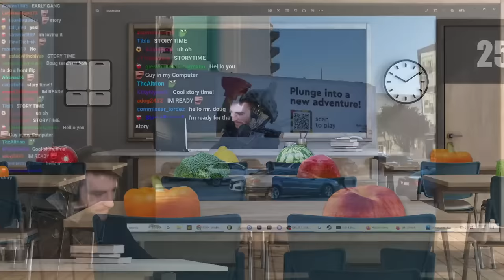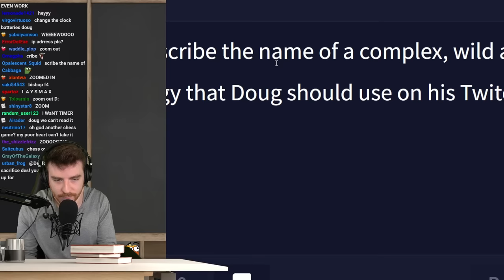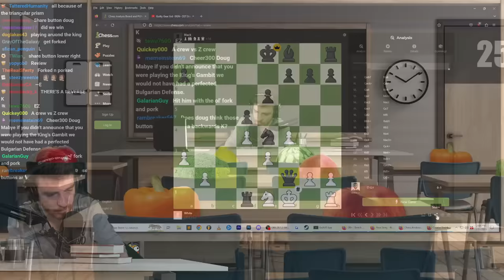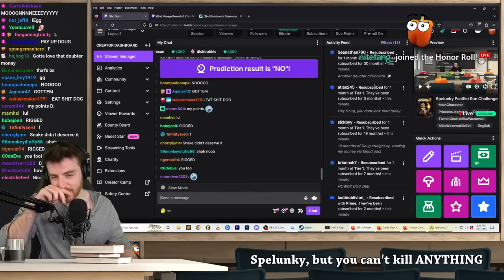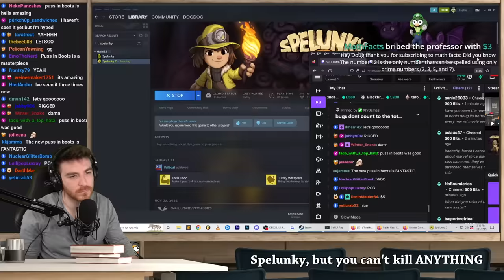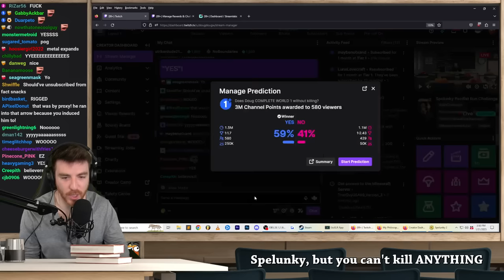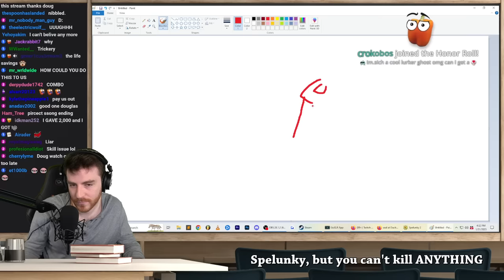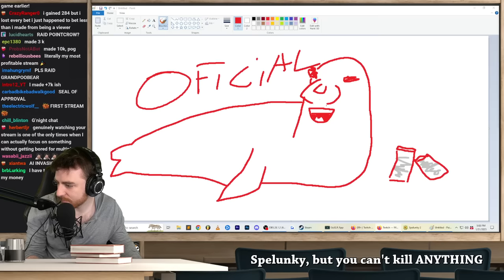Reviewing Stocks, Playing Chess, and crushing some Spelunky (VOD)